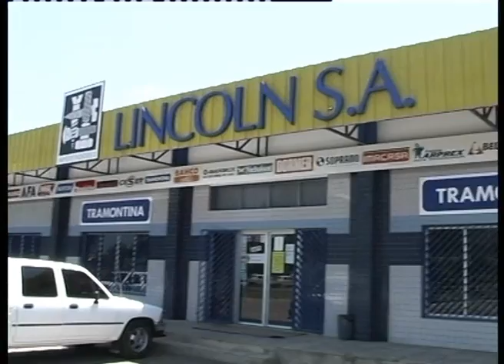COMERCIAL LINCOLN SATA 1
COMERCIAL LINCOLN SATA_1.f4v